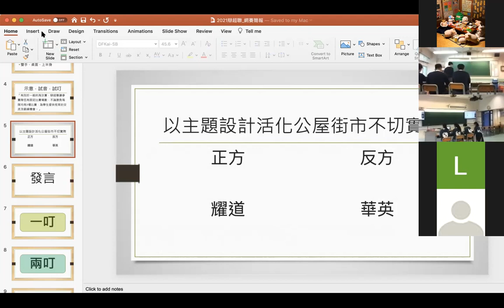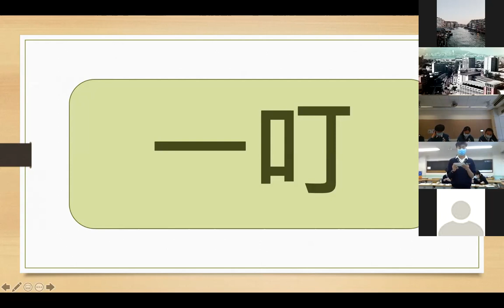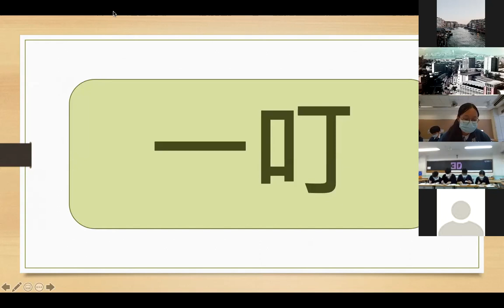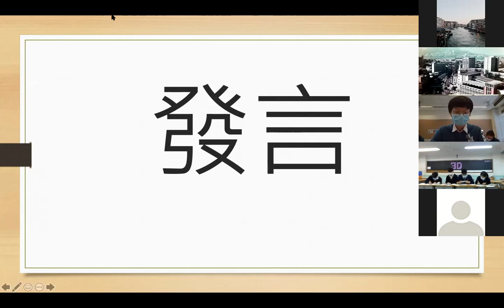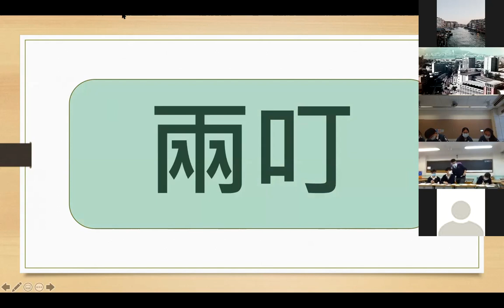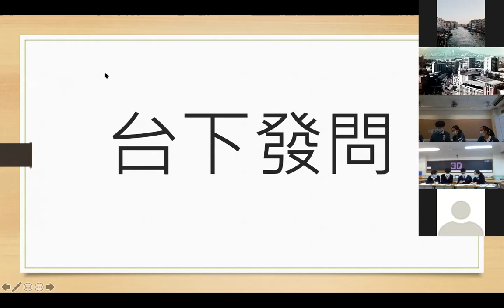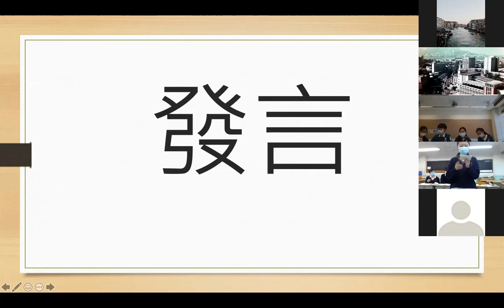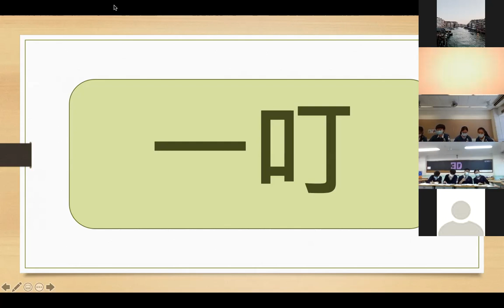2020甲二#1_「以主題設計活化公屋街市不切實際」金巴崙長老會耀道中學 vs 華英中學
【賽果：1:2】華英中學勝出
【最佳辯論員：反結】華英中學廖梓君同學

2020相信是所有同學畢世難忘的一年，因為疫情，授課要停、課外活動也停擺。第四季的香港辯論超級聯賽心也來遲了，卻不缺席，而是改以網賽形式，希望帶大家思考更多議題、讓不同年級的同學繼續精進思辯。

三十二間參賽學校為（排名不分先後）：
【甲一組】
德蘭中學
崇真書院
拔萃女書院
聖馬可中學
【甲二組】
協恩中學
匯知中學
華英中學
英華書院
【乙一組】
拔萃男書院
聖芳濟書院
【乙二組】
聖言中學
喇沙書院